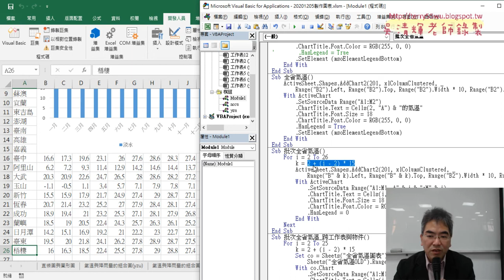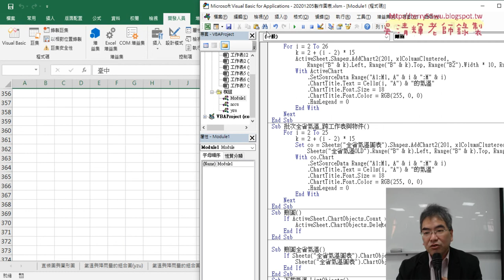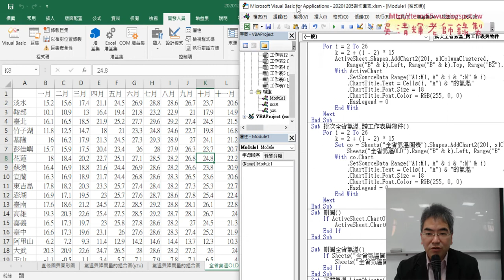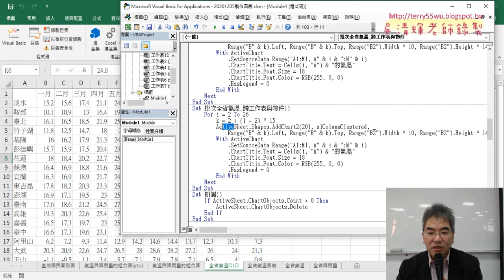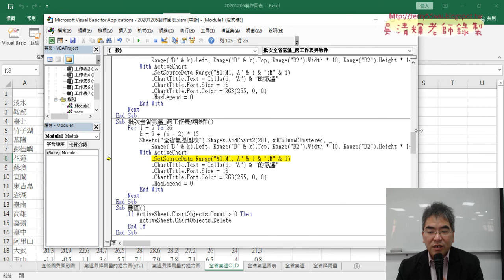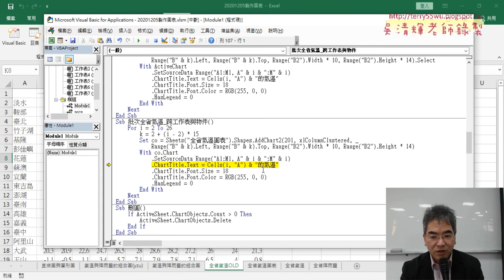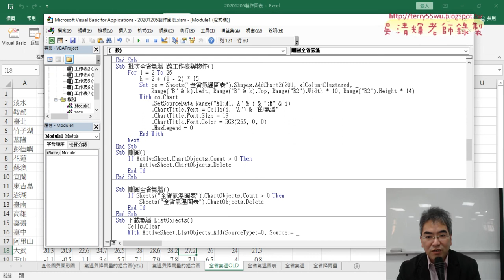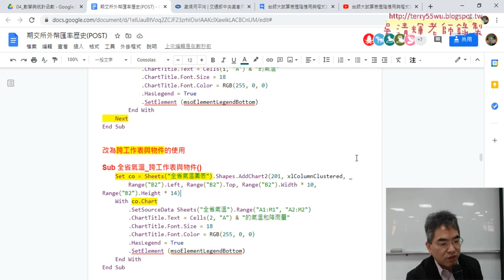02 全省氣溫改為跨工作表與物件的使用